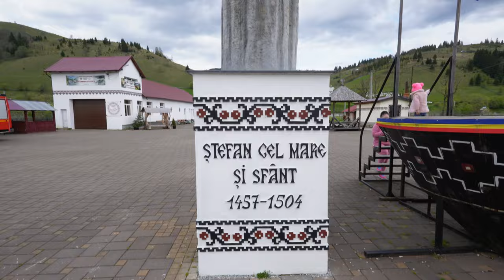Hai in Bucovina! Din Rarau pana la Ciocanesti 🇷🇴 - Vlog 27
Multumim pentru vizionare 🙏 si va asteptam in sectiunea de comentarii, sa ne spuneti cum vi s-a parut acest vlog si ce curiozitati sau sugestii aveti🌍

Daca vrei sa ne sustii calatoria / If you want to support our trip

Despre noi / About Us:
✨ Loading… full time travelers✈️
We have traveled so far in Belgium, Italy, Moldova, Cyprus, Germany and of course Romania.